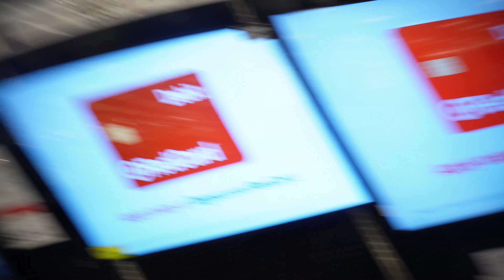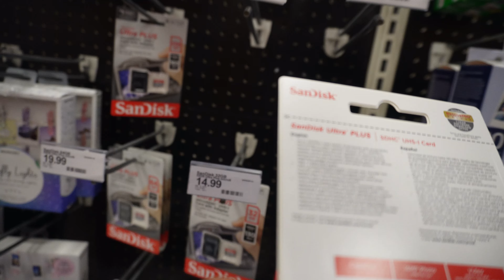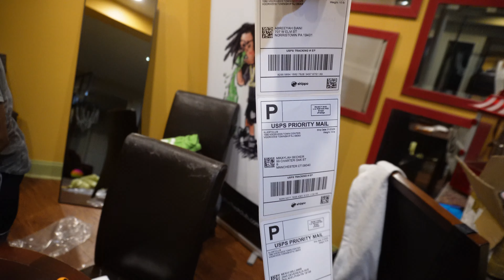DAY IN THE LIFE WITH A 6 FIGURE BRAND OWNER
ROAD TO 200K ON TIKTOK!